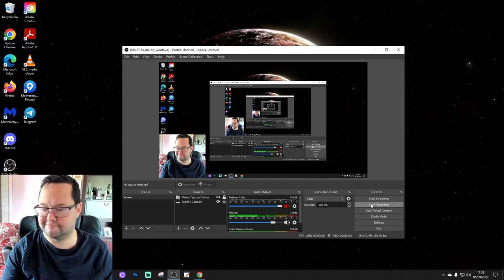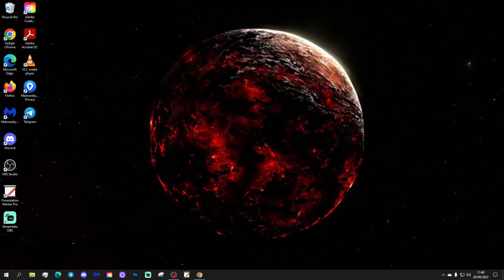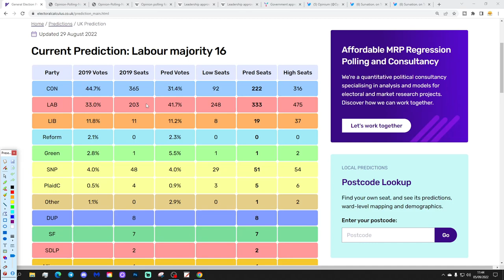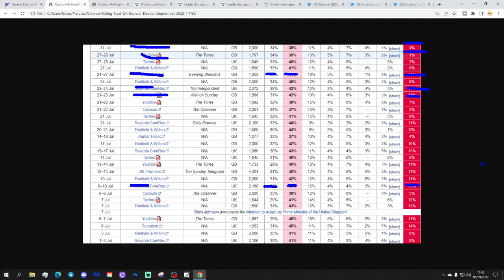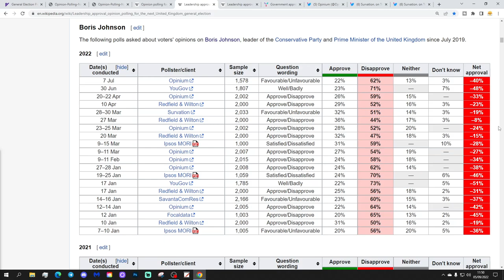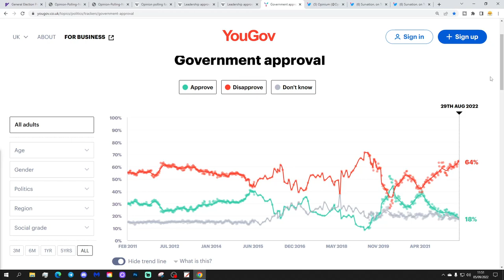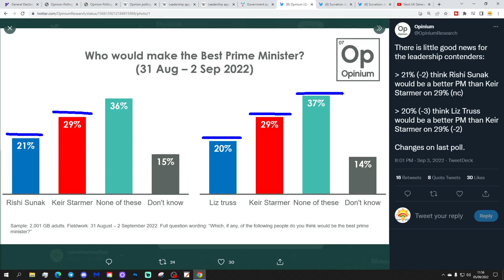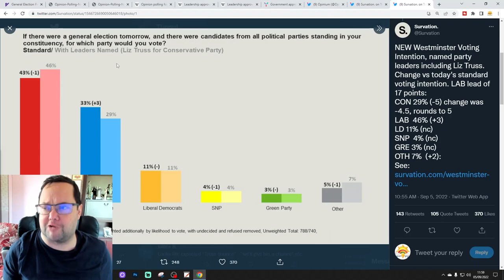Next UK General Election Prediction: September 2022 + Latest Liz Truss Vs Kier Starmer Opinion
Welcome to our latest UK General Election prediction video for September 2022.

The fixed term parliaments act has now been repealed and the next UK general election can happen no later than Friday 24th January 2025 but could happen at any point before that date

Whenever the election is held we will be releasing a video every month charting changing public opinion through reliable, BPC (British Polling Council) registered national and international opinion pollsters such as YouGov, MORI, Survation, DeltaPoll, Opinium and more.

Based on multiple polls conducted during August 2022 the Septeber 2022 UK general election prediction from Electoral Calculus is for Labour to have an overall majority of 16 seats!

As we move closer to the next UK general election we will be charting how opinion changes for the main political parties and the party leaders.

As Boris Johnson reached his final day as Prime Minister we look for the final time at his and his governments approval rating and we also take a look at how the next expected Conservative leader and Prime Minister Liz Truss is looking against Keir Starmer.

💡LINKS FOR FEATURED WEBSITES💡